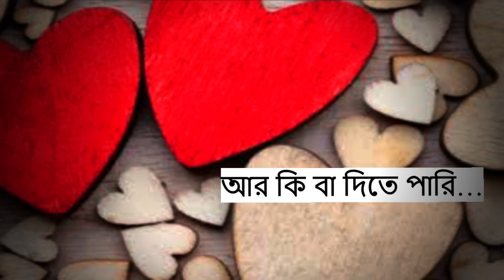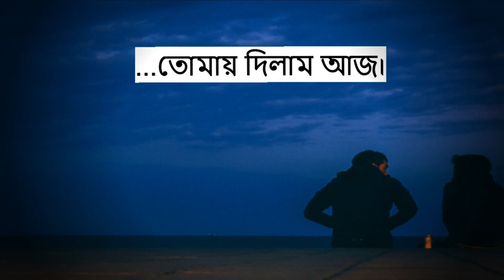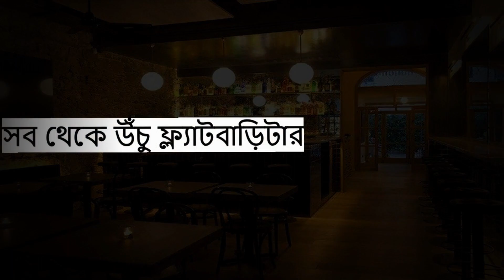Tomay Dilam || Sad Version || feat. Supriyo & Soudip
🔖Original Song : Sohorer Ushnotomo Dine
Band : Mohiner Ghoraguli.

🔖About : Sohorer Ushnotomo Dine is a famous song from album Jhora Somoyer Gaan.
The music was originally composed by sir Joyjit Lahiri,Subrato Ghosh & Gautam Chattopadhy.

🔖The audio has been arranged in a completely different style,keeping the calm ambience intact.Acoustic arrangement has been done.

🔖Vocal Courtesy : Supriro Chakraborty
Instrument/Music : Soudip Sarkar
Mix & Master : Soudip Sarkar

🔖Please give it a listen and request you to share your feedback in section below.